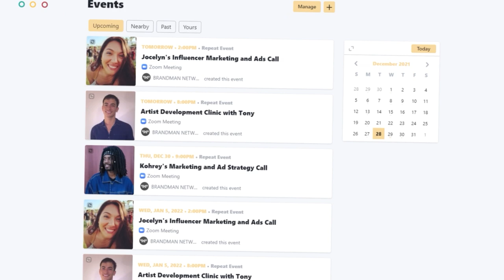How To Find Super Fans with Music Video Ads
In this call with Jocelyn, our Contrabrand Agency Team Member, we discover why running a full music video can bring more value to your campaign. With this simple strategy, an artists entire music video can be used as a tool to find their super fans.